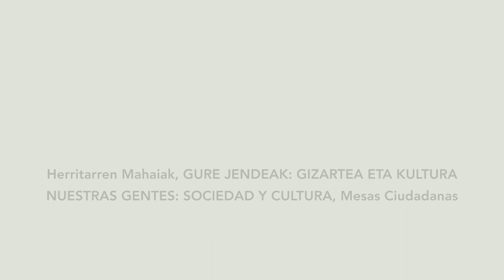Hitzaldiak / Ponencias - Gure Jendeak: Gizartea eta Kultura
Nuestras gentes: Sociedad y cultura
2018/04/14
Nafarroako Unibertsitate Publikoa (UPNA)

Herritarrak, gizarte eragileak, adituak eta erakundeak deituta gaude gure herriaren geroa elkarrekin eraikitzeko.
Herritarren ahotsak emango dio hasiera aurtengo XVIII. Kongresuari eta mendeurrenaren ospakizunera eramango gaituen ibilbide kitzikagarriari. Elkarkidetzan oinarritutako etorkizuna eraikitzeko hainbat gai landuko dugu Herritarren Mahaietan. Euskal herritar guztiei zabalik dauden mahaietan.

Gure errealitate poliedrikoa islatze aldera, aditu askoren ekarpenak bildu dira Liburu Berdean. Elkarlanean osatutako diagnostiko hori dugu herritarren solaserako abiapuntua. Arloz-arlo jasotako gakoek mundu garaikidea ulertzen eta zirimola globalean Euskal Herria kokatzen lagunduko digute.

Herritarren mahaietan bildutako ekarpenek bigarren urratsa emateko indarra emango digute. Herritarren lehentasunak eta galderak udaberriaren amaieran bilduko ditugun Gizarte Foroetara eramango ditugu, eta bertan ezagutuko ditugu lurralde eta arlo desberdinetako eragile sozialen erantzunak eta proposamenak.

XVIII. Kongresuaren amaieran, adituen hausnarketak, herritarren nahiak eta eragileen proposamenak batuko ditugu, eta horiekin lotutako erakundeen bideorriekin batera, euskal lurraldeen kohesio eta bizikidetzarako itsasargi izan nahi duen Liburu Zuria aukeztuko dugu.